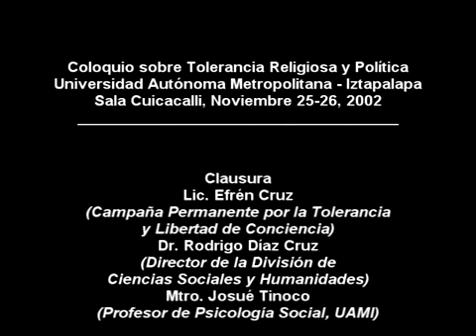Coloquio sobre Tolerancia Religiosa y Política, 2002. Clausura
Clausura Lic. Efrén Cruz “Promoción de la Tolerancia Religiosa” Campaña Permanente por la Tolerancia y Libertad de Conciencia Dr. Rodrigo Díaz Cruz “Clausura.

En iembre 25 del 2002 se realizó el Coloquio sobre Tolerancia Religiosa y Política. Hubo una conferencia adicional el día 26 de noviembre, por parte del Dr. Dussel. Fue el segundo evento.

Conferencia Inaugural “Religión y Política” Dr. Elio Masferrer Kan Antropólogo Social, ENAH Moderadora y Comentarista: Dra. Artemia Fabre Sala Cuicacalli Universidad Autónoma Metropolita.